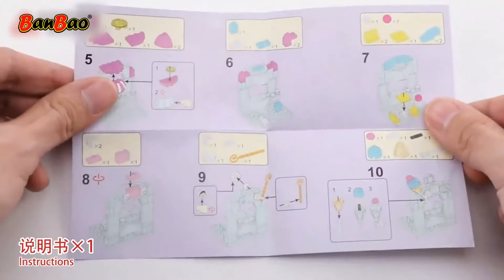Professional Chibi Maruko-chan manufacturers|BanBao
Professional Chibi Maruko-chan manufacturers.
is famous for its delicate and functional design!

Product description:ABS Environmental protection material,EN71 certificate,
colorful design in a creative way!